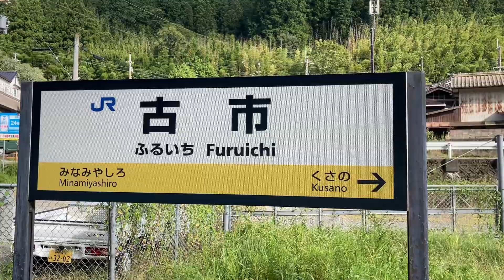駅の記録693 JR宝塚線 古市駅(2024/8)